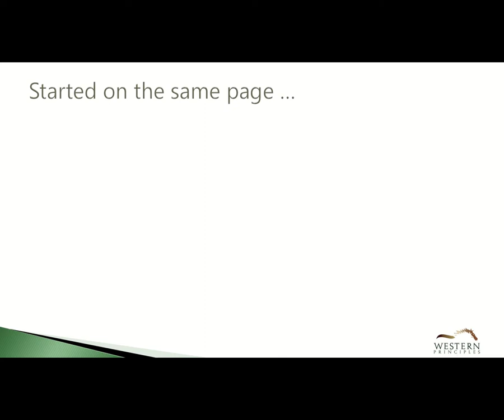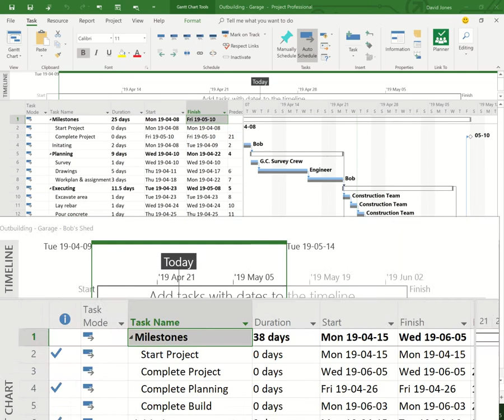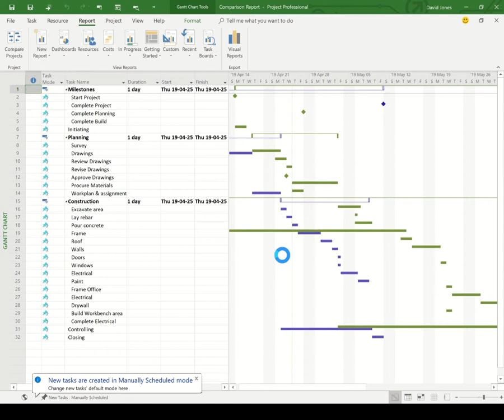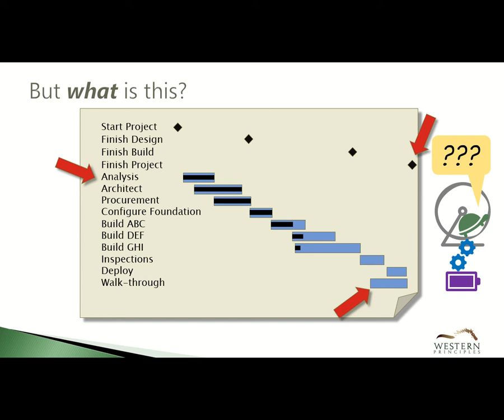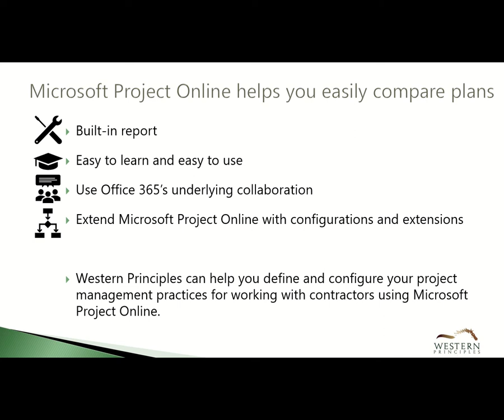How to Compare Project Plans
Compare Projects

Let’s talk about the ways that Microsoft Project Online makes it possible to easily compare different versions of a schedule.  There are many ways you can apply this.  For the purpose of this quick demo, the story is that you are working with a contractor to create your project.  You and the contractor agreed on the schedule at the outset, but now time has gone by and you need to compare your original schedule with the contractor’s current schedule to see what has changed.

Here’s how the story goes.
You had an idea in mind.
Something that the project would deliver.
You brought in a contractor and you worked on creating a project scope together.
You agreed on it.
Then you created a plan together.  You agreed on it.
Set a baseline.   Signed papers.  Shook hands.
Time has passed, and you have an update from your contractor, and this plan doesn’t look ANYTHING like the one you agreed would work.  What has changed?
• Where’s your baseline?
• What happened to the activities?
• What about those dates?
• Are you even getting what you need?
Microsoft Project Online gives you the ability to bring your contractor’s plan into your environment and compare it – providing a detailed report of what has changed.  Let’s see how it works.

So, here’s the schedule you agreed with your contractor back at the beginning of April.  It’s an easy little plan that starts on April 8th, and will have the project finished by May 10th.

Now, here’s the schedule the contractor just sent you.  It’s looking a lot different.   I mean, there’s a lot of progress, and you like that.  But, those dates don’t look right.  The baseline doesn’t seem right.  The finish date is way off.    There seem to be extra activities.  What’s happened?

With both the new schedule and your current schedule open, you can now use a Report in Microsoft Project Online to look at the differences.
Go to Report, Compare Projects
Here you can choose the tables from the projects so that you can compare different fields.  For now, we’re just looking at the Entry tables.

Select okay

When report finishes, Expand the Legend
Project creates the comparison report and presents the report in this view with the compared schedule, the new and the old.
• On the comparison report you can see what has been added
• What has been removed
• And what task names have been changed.

In the table, you can see details of what has changed for dates and durations, and by how much.
In the Gantt, you can see the summary and task information for the new plan in green, and your original plan in purple.

You can also easily find the same task in each different plan by selecting a task and then select
Project aligns all three plans so that you can easily see the before and after.
With Microsoft Project Online you can quickly see the differences in your project activities – progress, durations, dates, and any other information you might have in the tables.
Click on Resource Comparison, You can also look at the impact of changes on resources, or at what was changed for the resources.  For example, here on the Construction Crew, I can see the rates have changed dramatically.

And, down here, I can see that I’ve had another roofer added to the project, and if I look at the cost, I can see that Tony’s roofing is going to be a lot more expensive.

Switch back to Task Comparison Microsoft Project Online gives you lots of good information, quickly, that will help you in a constructive conversation with your contractor.

Microsoft Project Online provides out-of-the-box tools to help you manage changes to plans and find where changes happened.  This built-in report is easy to learn and easy to use.
You can also take advantage of the underlying Office 365 collaboration tools in SharePoint, Power BI, Flow, Power Apps, and Teams to easily connect with your project teams and discuss progress and changes.

Microsoft Project Online can be further enhanced through configuration and extensions to provide project change requests and cost controls for all types and sizes of projects – giving you discipline and good governance on your project controls.

Western Principles can help you define and configure your project management practices for working with contractors using Microsoft Project Online.

Let’s get going with your Project & Portfolio Management System.  Call us to get started.